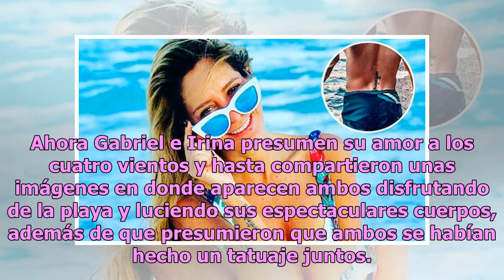Geraldine Bazán reacciona ante la última traición que le hizo Gabriel Soto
Desde que salió a la luz el divorcio entre Gabriel Soto y su exesposa, Geraldine Bazán, los medios comenzaron a especular sobre las posibles razones y más tarde se supo que el actor le había sido infiel con la actriz Irina Baeva, aunque él siempre lo negó. Ahora Gabriel e Irina presumen su amor a lo...